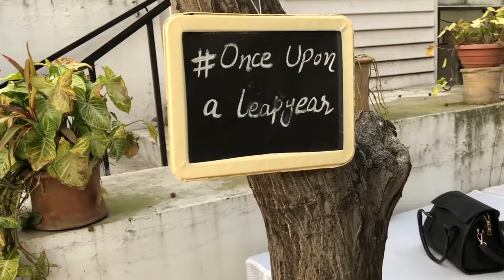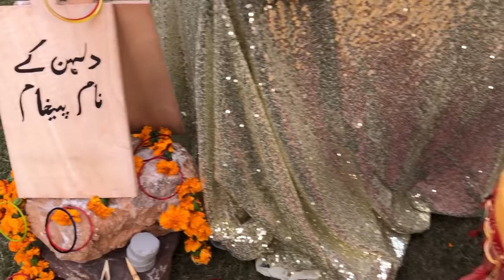Mariam's Nikkah Vlog Part 1 | Dholki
Hello lovely people! I’m back with another vlog. This time I take you along on Mariam's Dholki and Nikkah. This is part 1 of the VLOG which includes the preparations of the dholki, the dholki itself and the after-party! Look out for part two in the coming week which will show the Nikkah. :)

Find Saad on instagram: saadsohal

The lovely decor was courtesy of Hina and Bina.
Find them on instagram: eventsbyhinaandbina
Mariam's Mehendi by Maria. Find her on instagram: mehndi_by_maria_017
Mariam's dress: Kim.khwabofficial